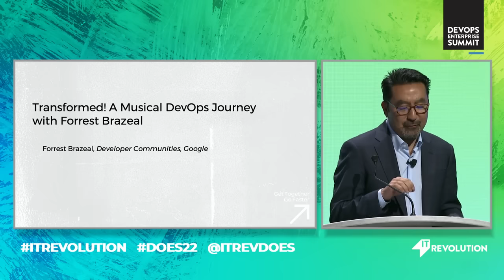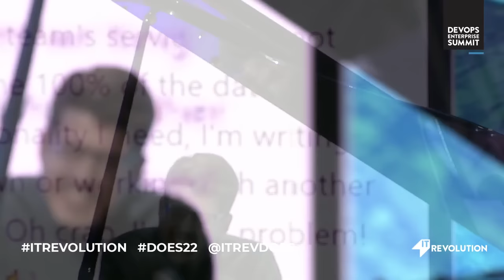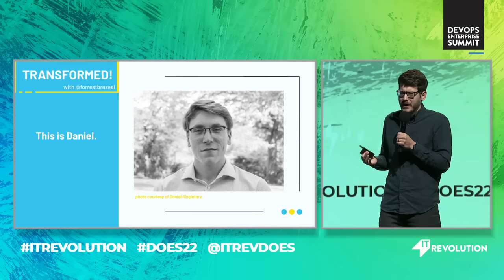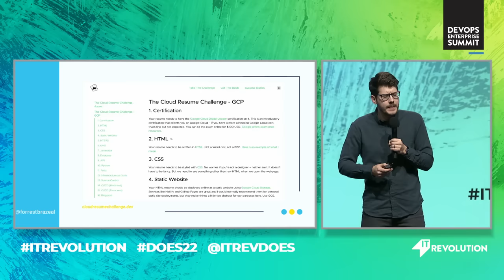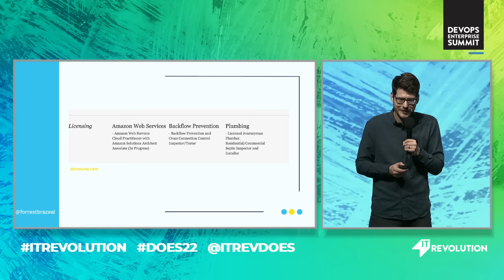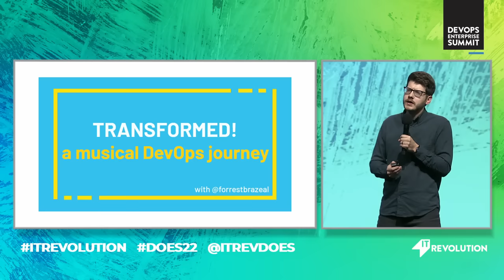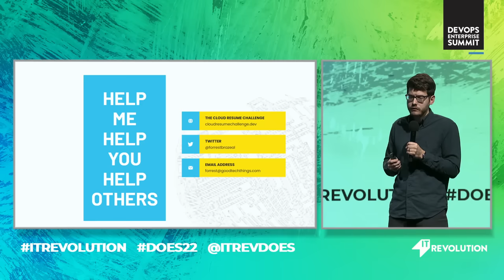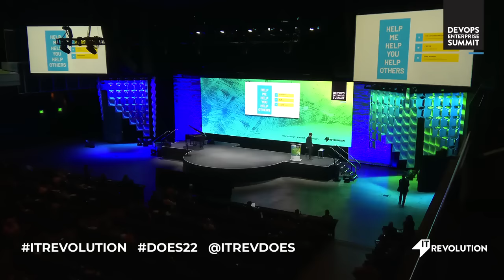Transformed! A Musical DevOps Journey with Forrest Brazeal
It's 5:41pm—do you know where your DevOps transformation is? We know where it started, don't we? It starts with high hopes. It starts with big dreams. It starts... with a vision...

by Forrest Brazeal, Developer Communities, Google

Forrest Brazeal is a cloud educator, author, and Pwnie Award-winning songwriter who is currently Google Cloud's Head of Developer Media. Forrest was previously an AWS Serverless Hero and is the creator of the Cloud Resume Challenge initiative, which has helped thousands of career-changers and upskillers take their first steps into the cloud.

Performed at DevOps Enterprise Summit Las Vegas 2022.